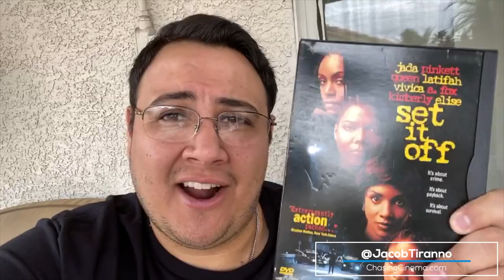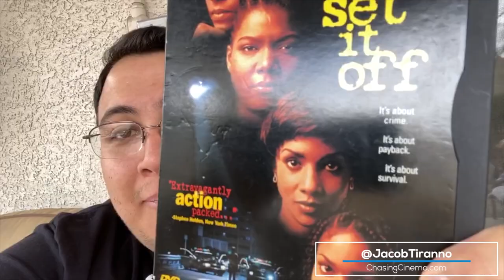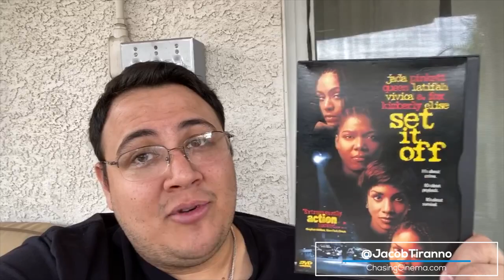Las Vegas Lockdown Day 26: Chasing Recommends 'Set It Off' | James Hsu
On March 18, 2020, Governor Sisolak implemented a Lockdown in Las Vegas to combat COVID-19. During the next 30 days, I'm going to vlog my day-to-day life to show everyone what I'm doing during this quarantine. [Update: Lockdown was extended to April 30th].

On Day 26, our friend Chasing recommends one of a 90's classic Set It Off.